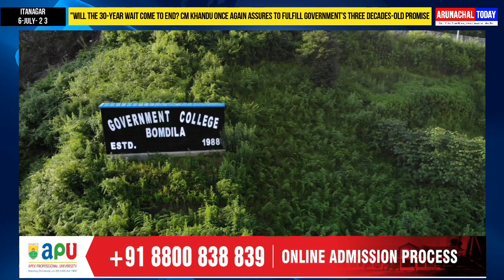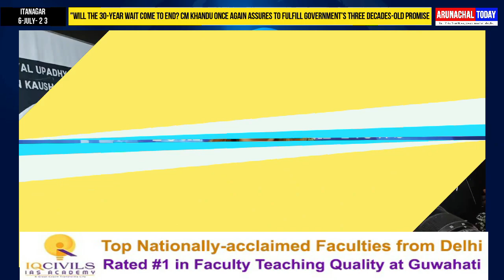"Will the 30-Year Wait Come to End? CM Again Assures to Fulfill Govt's three Decades-Old Promise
"Will the 30-Year Wait Come to End? CM Khandu Once Again Assures to Fulfill Government’s Three Decades-Old Promise
 70 Acres’ of land were donated by the people of Wanghoo villagers for the construction of Bomdila College, on assurance of MTS job, and contract works by the government